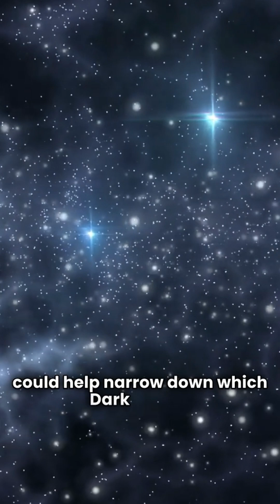New Theory Suggests We’ve Been Looking for Dark Matter All Wrong